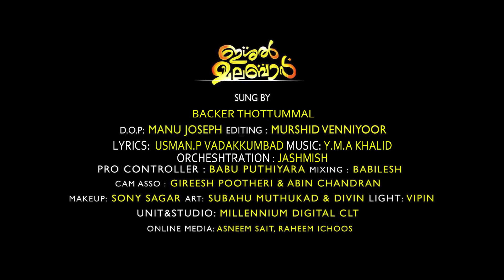KAHBAKATHAKAYUM..| BACKER THOTTUMMAL | Y.M.A KHALID | ISHAL MALABAR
SINGER : BACKER THOTTUMMAL
LYRICS : USMAN P VADAKKUMBAD
ORCASTRATION :JASHMISH
DOP : MANU JOSEPH
EDITING : MURSHID VENNIYOOR
PRO CONTROLLER : BABU PUTHIYARA
MIXING : BABILESH
CAM ASSO : GIREESH POOTHERI & ABIN CHANDRAN
MACK UP : SONY SAGAR
ART ; SUBAHU MUTHUKAD & DIVIN
LIGHT : VIPIN
UNIT & STUDIO : MILLENNIUM DIGITAL CLT
ONLINE MEDIA : ASNEEM SAIT & RAHEEM ICHOOS